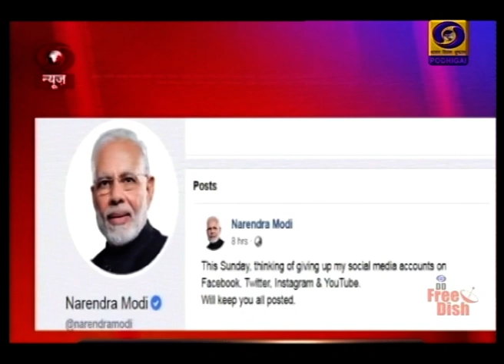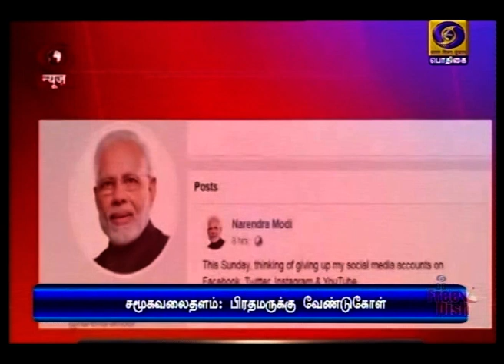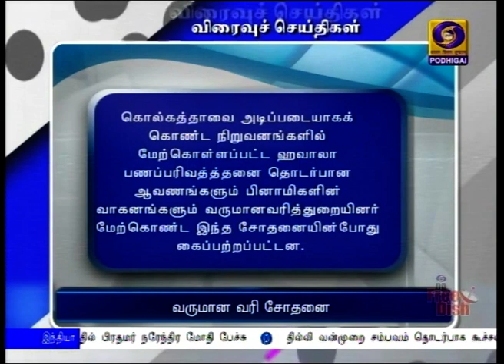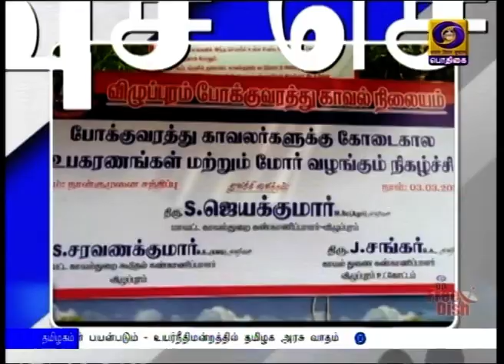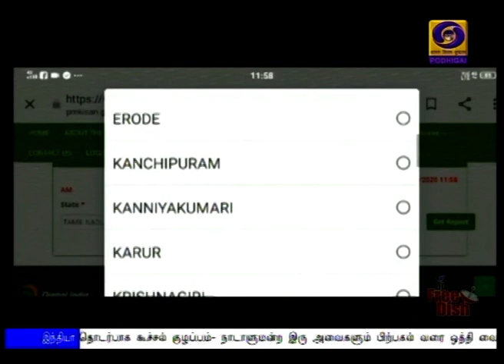பொதிகை 2.00மணி செய்திகள் [03.03.2020]